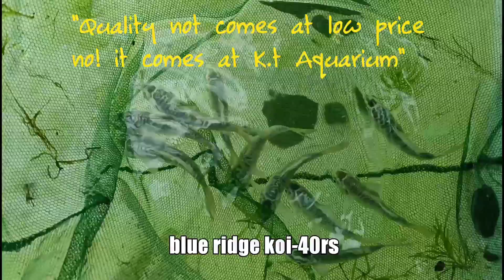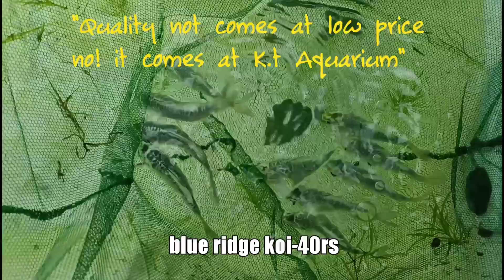Unboxing 1000+ fishes in one video😱 / first time in tamil 🔥